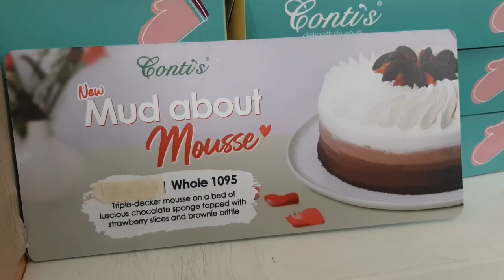CONTIS MUD ABOUT MOUSSE CAKE TASTE TEST | FOOD REVIEW BY LYTE TV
Contis Mud About Mouse Cake is a special treat for the upcoming Valentines Day!
So let us do another taste test on their new cake